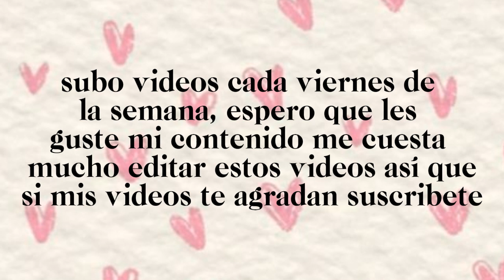Trailer Fio blueberry